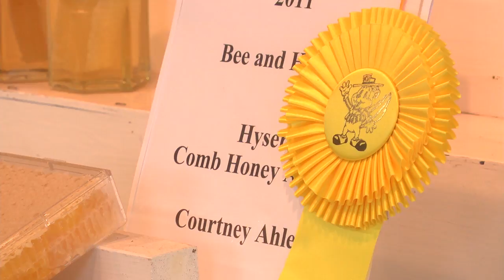MN2020: Buy Local at the Fair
The Great Minnesota Get-Together showcases some of the finest products made in Minnesota. If you take a look around the Agricultural-Horticultural building at the State Fair, you'll see local farmers and growers striving to develop industries like winemaking and honey harvesting, which keeps local economic development strong across the state.